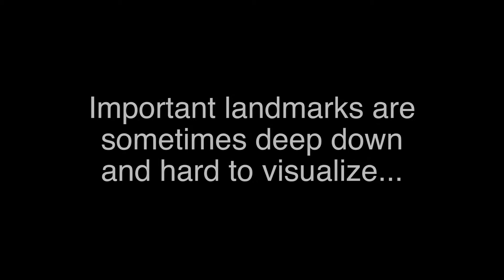The Simplified Adductor High Energy Trailer